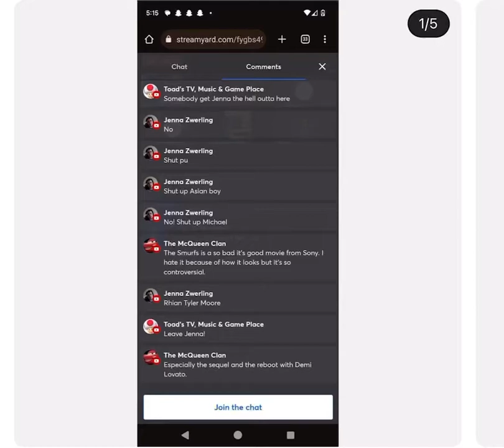Exposing the Fake Foxy the Fox 110 (Jenna Zwerling) For What She Did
So, the fake Foxy (Jenna) want to say stuff on someone’s livestream, dead naming people, saying something to people, making fake accounts, and saying people to shut the f**k up? Foxy is even more worse than CP (Child P***)

​⁠​⁠@MatthewMontanez2003, block the fake Foxy (Jenna) right away!

And StepDownJenna